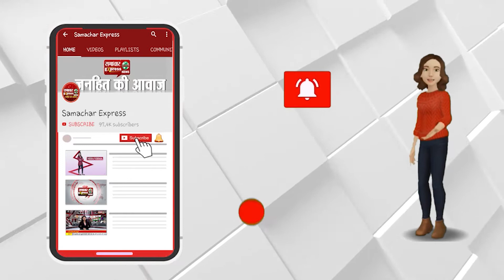करनाल के गांव संगोही में डॉक्टर की हत्या, 1 गिरफ्तार || SAMACHAR EXPRESS NEWS